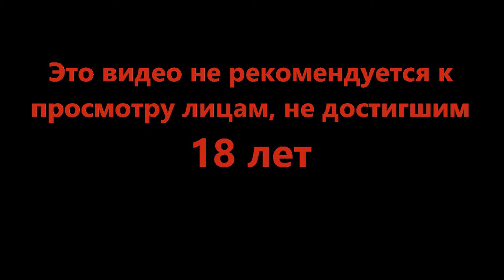Ну намудрили - Legend of Grimrock II #10